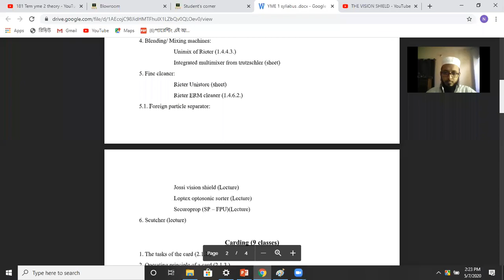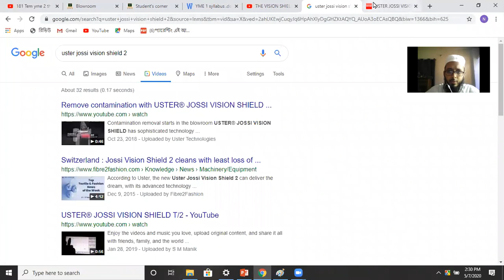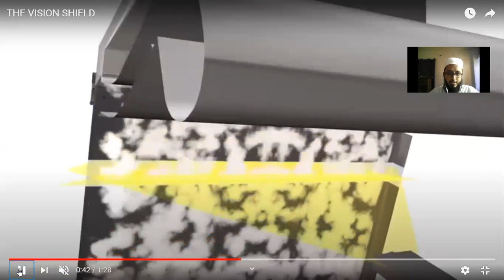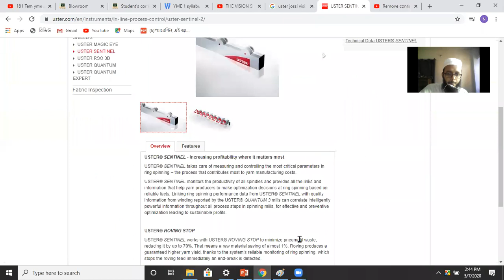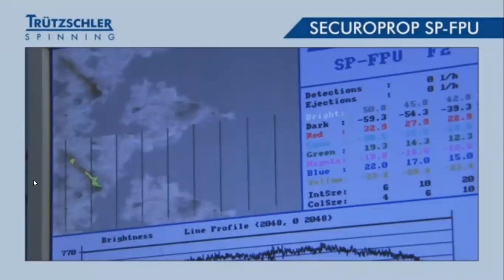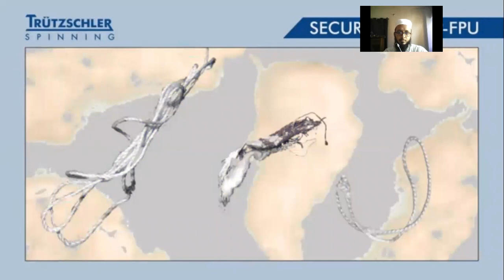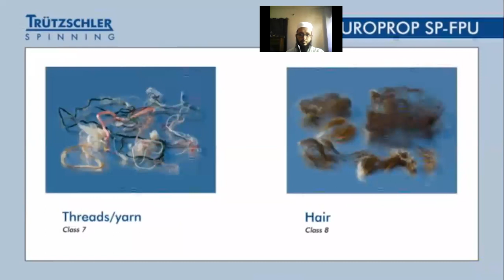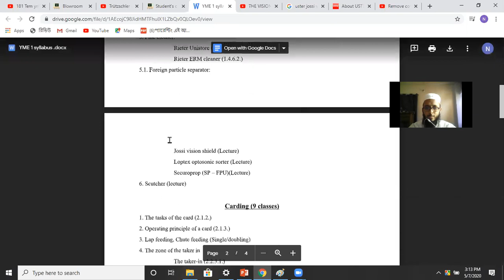Online lecture 10 - 07.05.2020